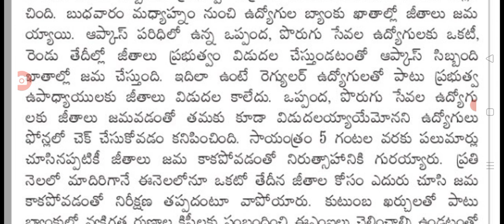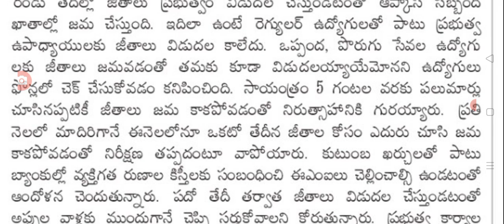ఉద్యోగులు పెన్షనర్ల జీతాలు కాకపోవడానికి కారణం ఇదే ap government employees salaries latest update.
hello everyone today update is AP government latest update on employees salaries latest update .@Anandsocialzone